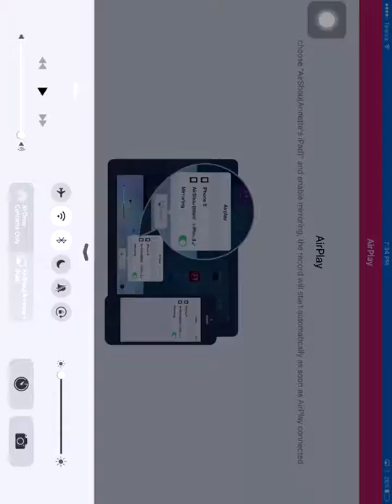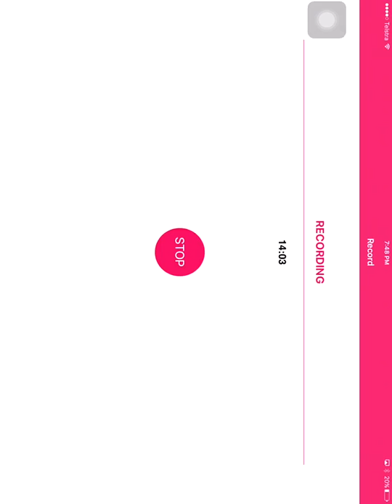Pixil gun Ep 8